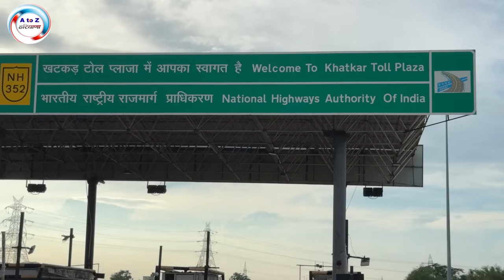किसानों_ने_कर_दिया_खटकड़_टोल_प्लाजा_फ्री // किसान नेता ने कहा मुझे दी जा*न से मारने की धम*की